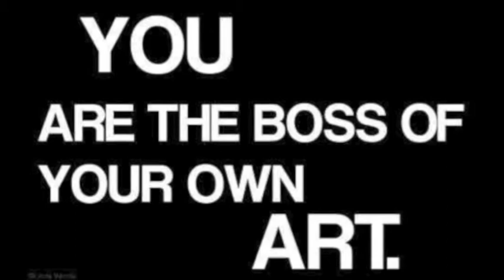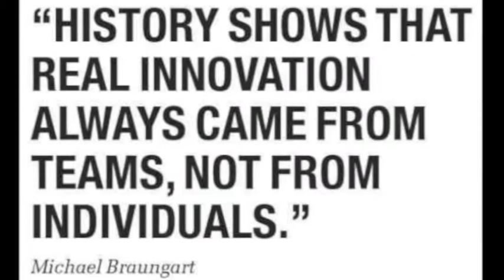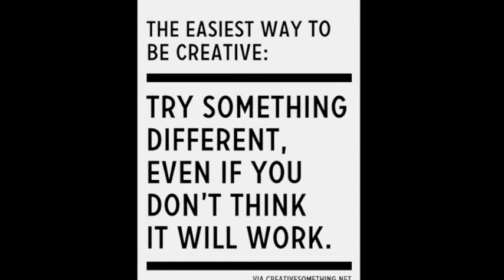Fashion and photographic makeup (PGCE microteach)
Inspirational video of high fashion looks in the fashion industry!

Teaching video